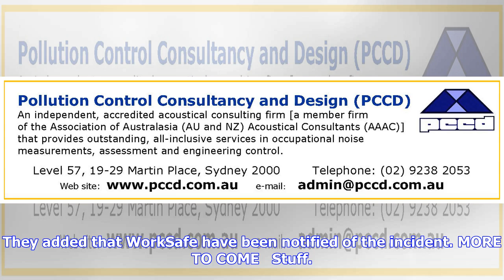Breaking News | Person dead in workplace incident at south auckland container yard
Person dead in workplace incident at south auckland container yard

Last updated 1005, September 22 2017 A container at TopTranz appeared to have fallen into some mesh ...